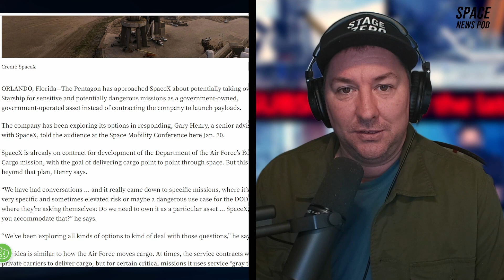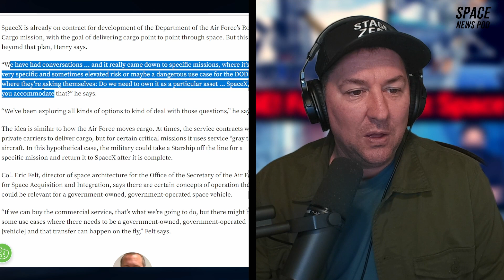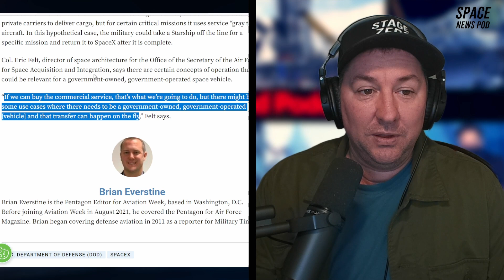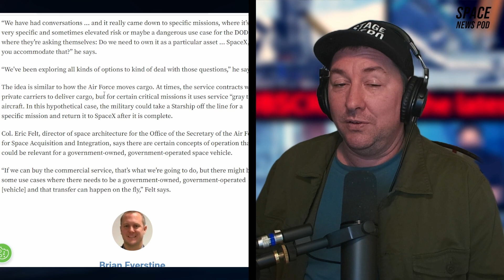Starship, a weapon of WAR?